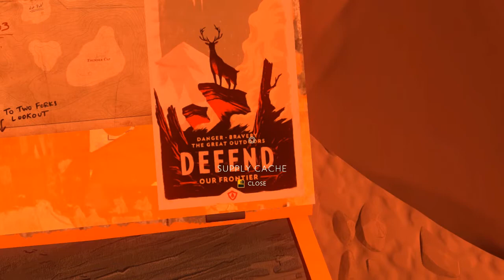Firewatch Day 1 | THE FEELS! NAKED GIRLS????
Day 1 was not to bad besides the break in O.o